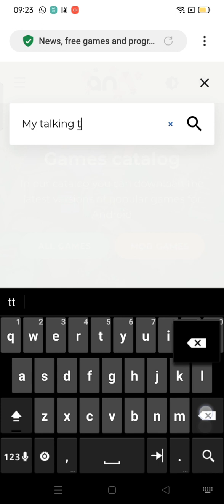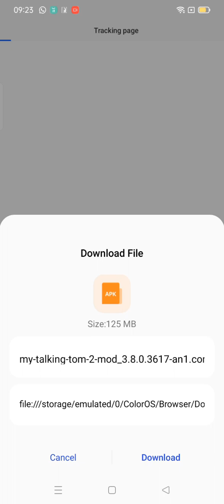my talking tom2 hack enlimited all things